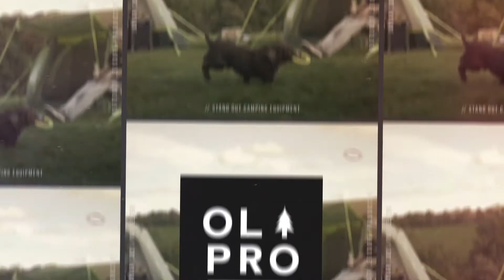Worldwide Shipping - 10 Years of OLPRO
Ten Years of designing and making tents and campervan awnings - Daniel Walton the Founder of OLPRO reflects back on the last ten years of OLPRO and looks forward to the future of camping and what OLPRO will be doing working with its amazing community of customers and adventurers.